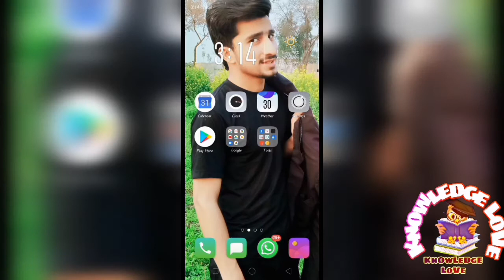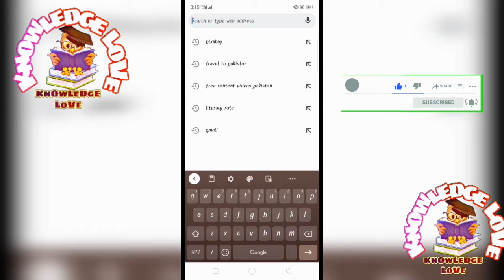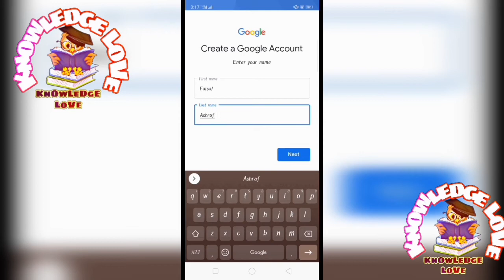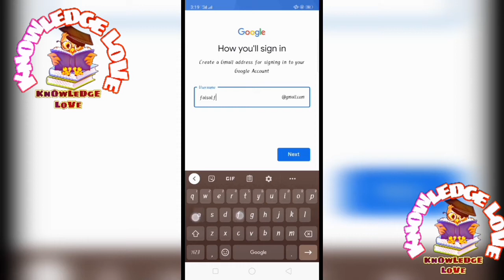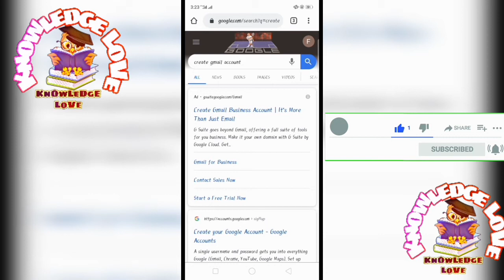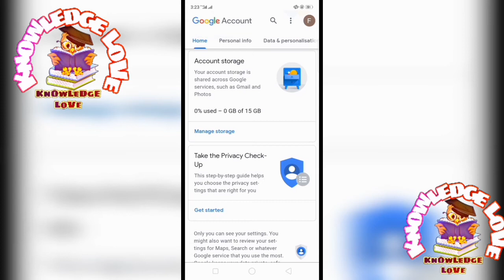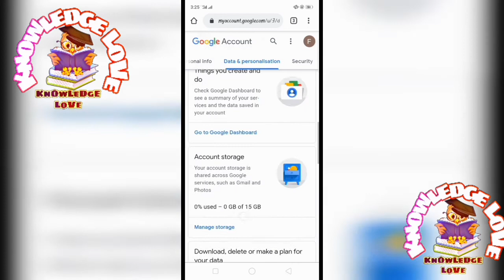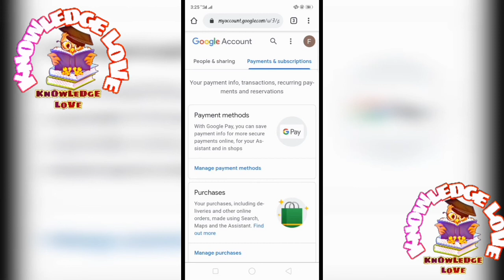Create a Gmail Account |Complete Procedure | Mr Faisal 438